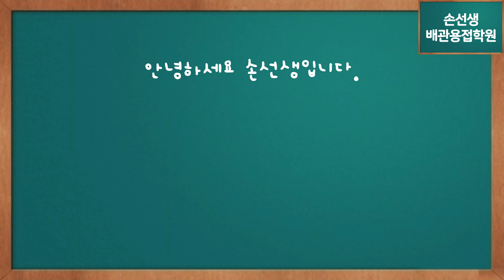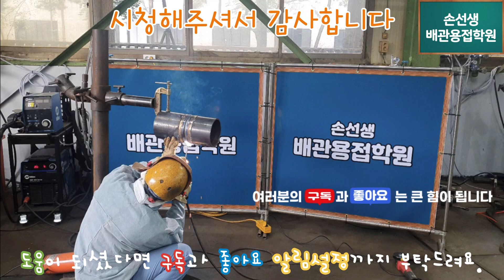손선생배관용접학원 5G 아크배관용접 쇳물영상 2부 캡패스편 Mr. Son's SMAW pipe molton pool video part2(5G Position cap pass)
손선생용접교실 5G 자세 아크배관 쇳물영상 2부
Mr. Son's SMAW pipe molton pool video part2(5G Position cap pass)